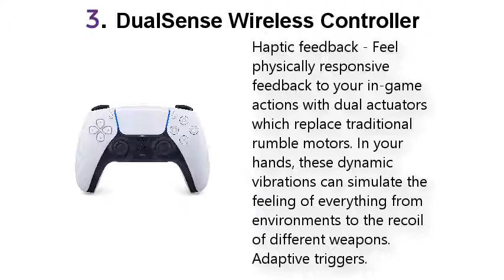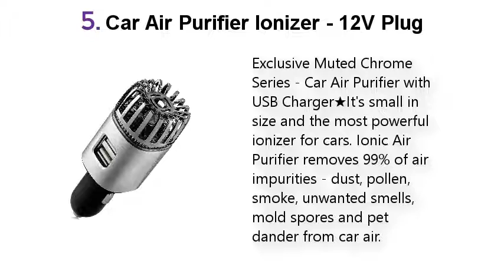Top 5 Best Personal Air Purifiers 2021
Best Personal Air Purifiers List:

1. LEVOIT Air Purifier for Home Allergies

2. Coway AP-1512HH Mighty Air Purifier

3. DualSense Wireless Controller

4. Zunion Mini Hybride Smartphone Wireless

5. Car Air Purifier Ionizer - 12V Plug